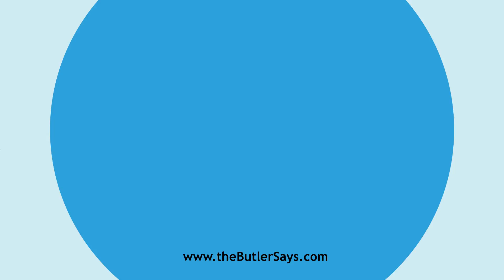Learn how to say this word: "Almsdeed"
This is the definition of "Almsdeed":
n.  An act of charity.